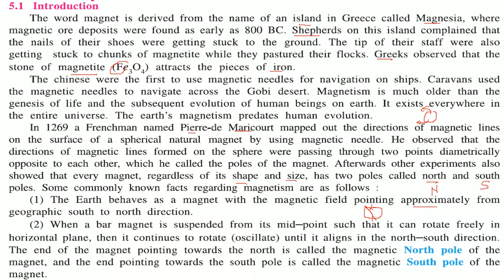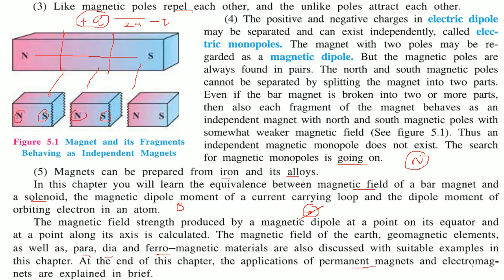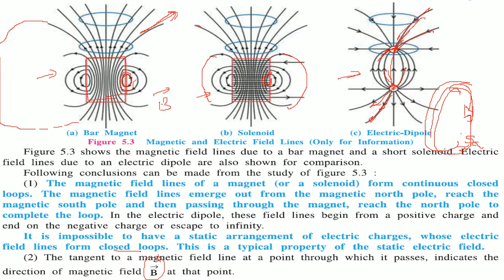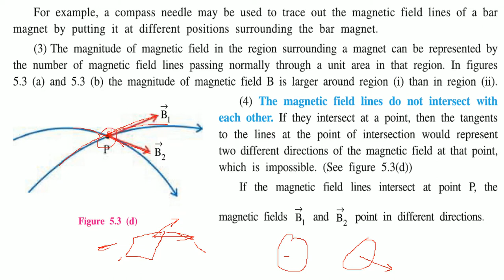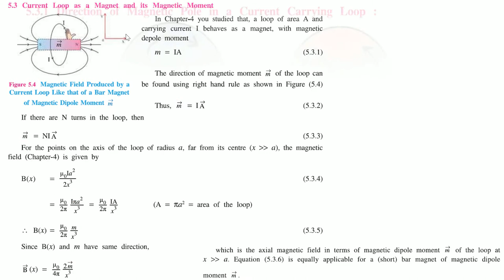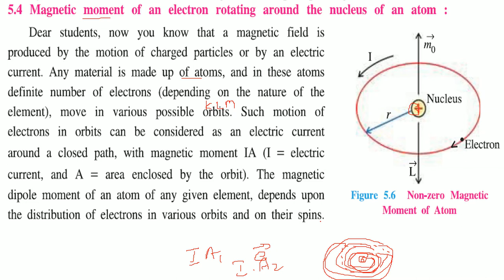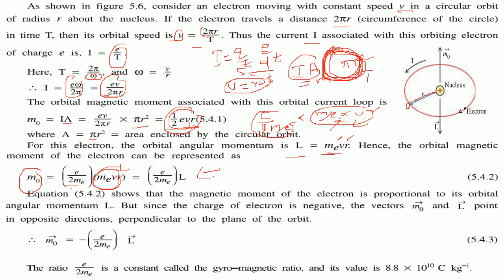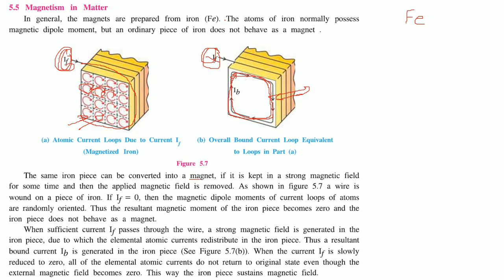Magnetism and Matter CLASS 12 PHYSICS NCERT CHAPTER 5 HINDI PART 1